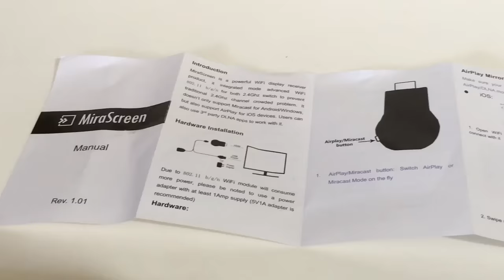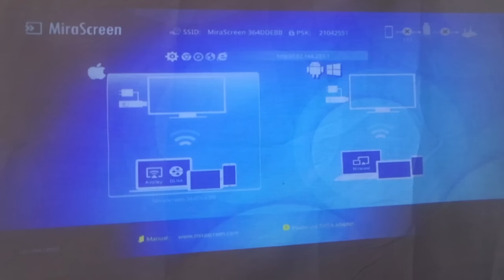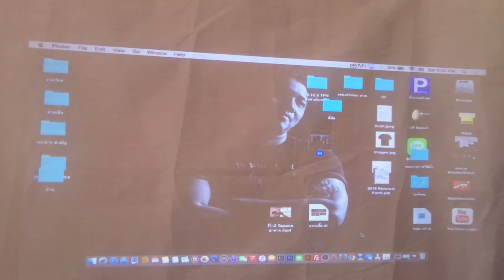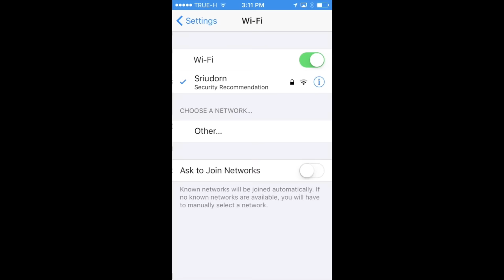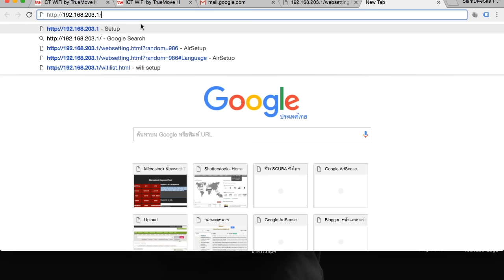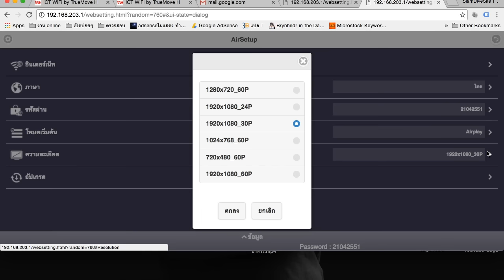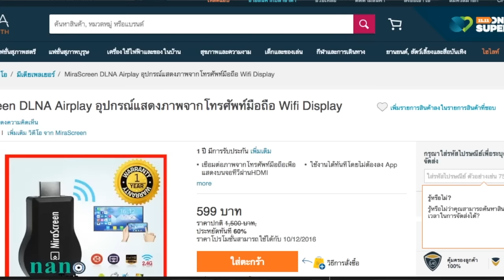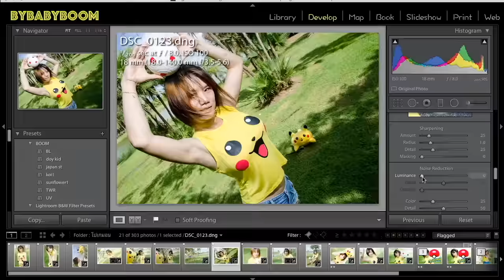วิธีต่อ Mira Screen Nanotech ต่อมือถือเข้าทีวี l T3B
วิธีใช้งาน Mira Screen Nanotech ต่อมือถือแสดงภาพขึ้นจอทีวี หรือโปรเจคเตอร์ ไม่ต้องต่อสาย สั่งจาก สอนการใช้งาน miracast ไม่ใช่เรื่องยาก ซือ้ได้จาก
Lazada ตาม Link นี้ได้เลยครับ

ง่ายๆกับการเอา มือถือ iphone ipad Android Tablet Notebook Macbook ต่อกับจอทีวี ด้วยระบบ wifi ไร้สาย แค่เสียบ แล้วกดจาก AirPlay ง่ายมากๆครับ